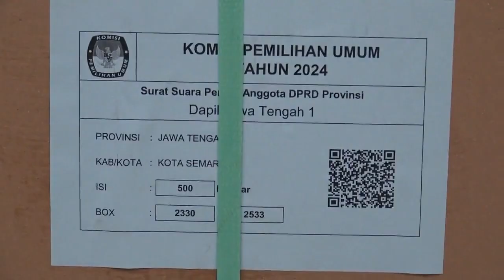KPU Mulai Terima Surat Suara Untuk Coblosan 14 Februari Tahun Depan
Komisi Pemilihan Umum Kota Semarang menerima logistik utama berupa satu juta dua ratus lembar lebih surat suara, untuk Pesta Demokrasi 2024 mendatang. Surat suara perdana yang tiba di KPU, berupa surat suara DPRD Provinsi Jawa Tengah satu, yang dikirim dari Bawen Kabupaten Semarang. (tuk)